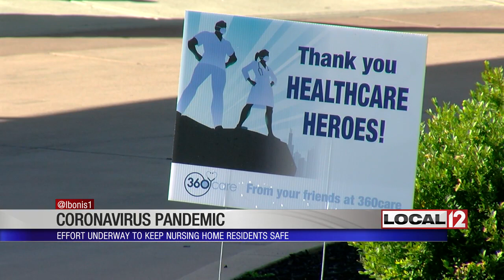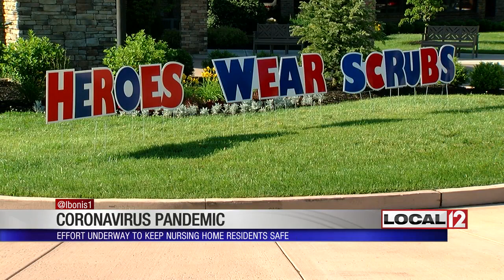Effort underway to keep coronavirus from spreading in nursing homes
CINCINNATI (WKRC) – As the country reopens, the Health Care Management Group, which has 7 nursing homes and assisted living facilities in the Tri-State, is making a big effort to limit the spread of coronavirus among residents.

After weeks of celebrating those who have recovered from the coronavirus, some of residents at Brookwood Retirement Community say they’ve never been more grateful to those “heroes that wear scrubs”.

Nurses tell us they’ve welcomed this role where they hold hands, give hugs, whatever is needed.

While residents can’t see their own family members in hopes of preventing COVID-19. Nurse Lashawnda Roach said they do a lot of face-to-face calls. Some people even come to windows and they take residents out and have them wave at their loved ones.

The team said they’re ready for the next phase of coronavirus management: opening back up to family without spreading the virus.

They all admit they have learned a few things along the way and because of that, now there are some very specific steps to keep our loved ones safe. They also know that many of us might not understand the reasons behind them, but they do know they make a difference.

“Facilities that are specifically taking COVID positive patients,” said Shane Craycraft, the director of clinical operations for the Health Care Management Group. “They have the general plant, a separate building, a separate location. They’re able to isolate those patients to the particular area.”

For those already inside who are suspected of the virus, there’s a quarantine unit.

“Which means that we are unsure of if they’ve had an exposure, to find out if they are going to get the virus, or have the virus,” said Craycraft.

The national guard has also been assisting with testing, mainly to those providing care.

“What we are finding is that less than one percent of team members are testing positive,” said Lori Baker, the director of senior services post-acute and ambulatory care management at TriHealth. “So, just like we are seeing in the community, we are seeing the same in the nursing facilities.”

The goal is to keep these protocols in place until there’s a vaccine and to keep the gratitude in place until the staff knows for sure.

“It’s the whole combination of all of them together they make a very good team, and they treat us very well,” said Patty Gibson, a resident at Brookwood Retirement Community.